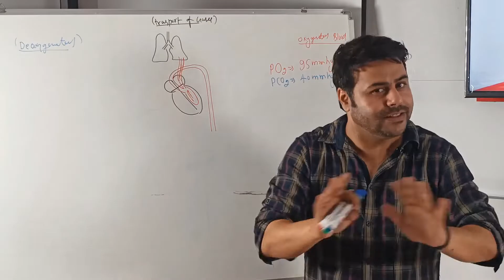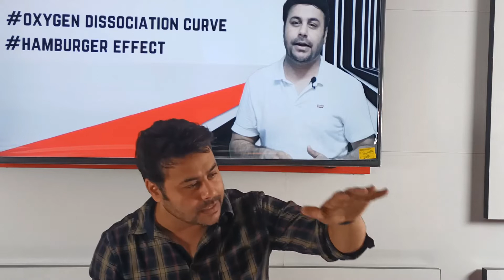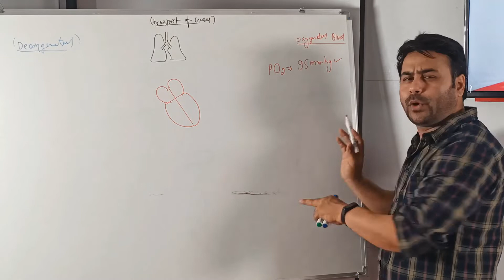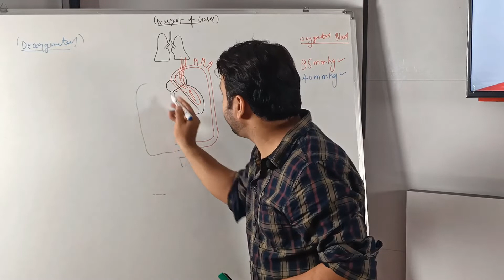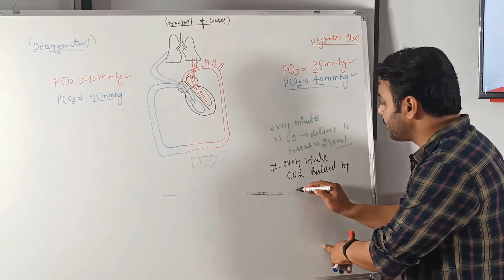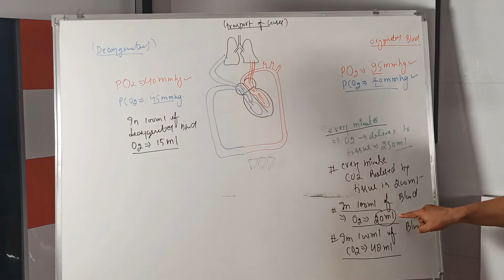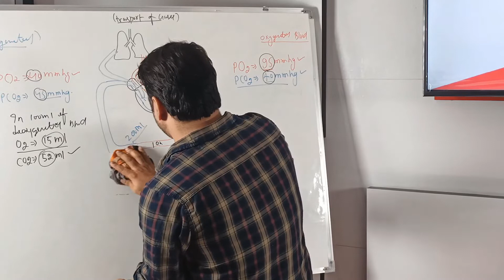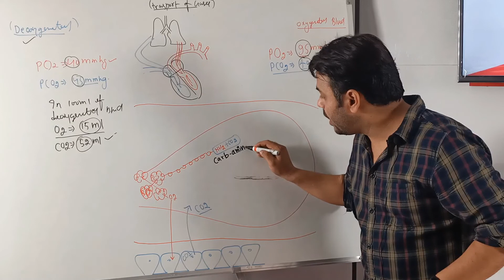Respiration, chloride shift, Part 1